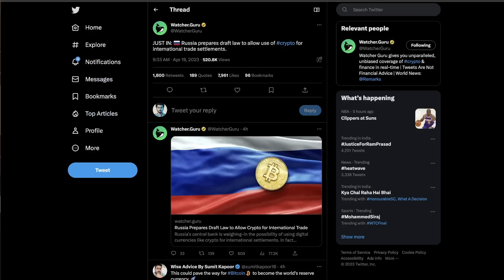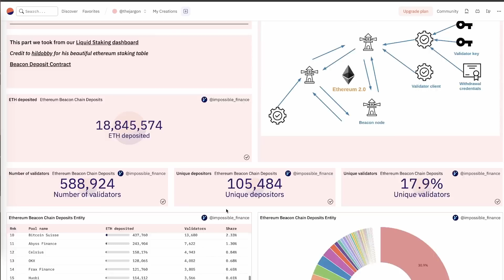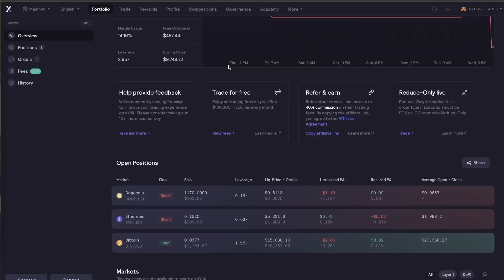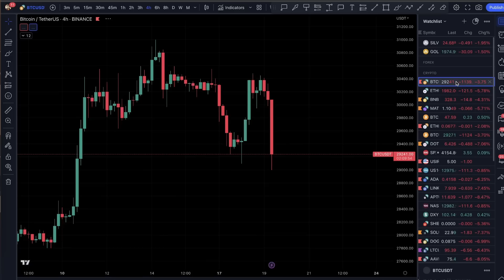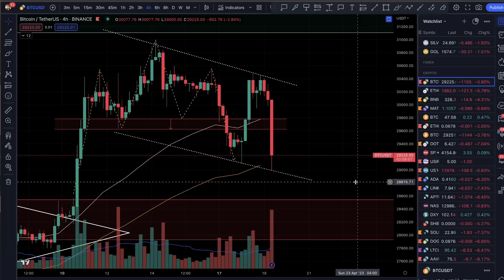🚨 Bitcoin gets REKT - Crypto Market PUMP Over ?? | Jargon Update